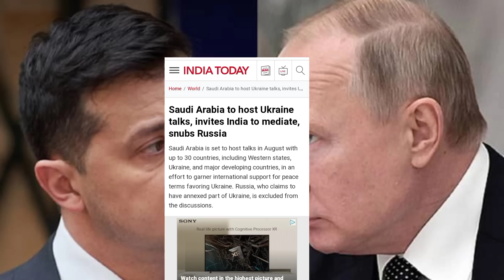एक साथ 30 देश टूट पड़े साथ छोड़ो मीटिंग बुलाई रूस को बाहर निकाला भारत को बुलाया